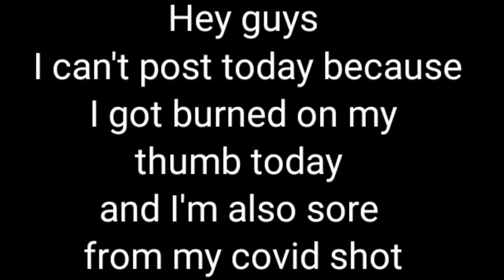Please Watch This Video